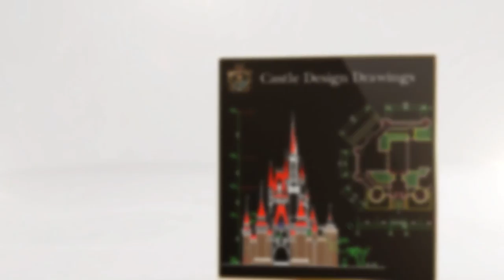【High quality CAD Blocks and Drawings Download】★Over 18800+ CAD Blocks and Drawings Download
【Luxuty Architecture Decoration  CAD Drawings】

Hardware Blocks
Bathroom Blocks
Landscape Design
Architecture Details
Building Details
Handicap facilities
Entrance Design
Framing Details
Stair Details
Structure Drawings
Construction Details
Architecture Details Drawings
Sign Library
Flooring Details
House Section
Header Details